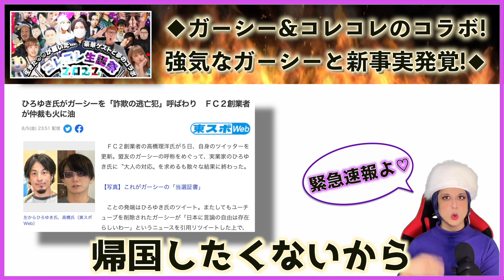【ガーシーch 】除名は絶対にされん！と東谷義和議員が自信満々の理由！！帰国計画も！【コレコレ、岸田内閣、木原誠二、ヒカル】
ついにコラボしたのね♡

⇩ロンブー淳が"死なばもろとも"で暴露された記事で仕事に悪影響!?【田村淳、海外渡航届不受理、関東連合】⇩
⬇︎復活のG！ガーシーの新チャンネルに
⬇︎【三木●社長】ガーシーとバチバチ状態!!イケないパーティー疑惑に自ら名乗り上げてしまう⬇︎

エンタメも交えプロのオネェライターのジョーカー様が時事NEWSを斬るわよっ!